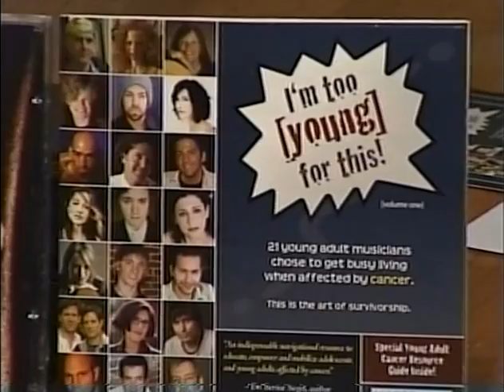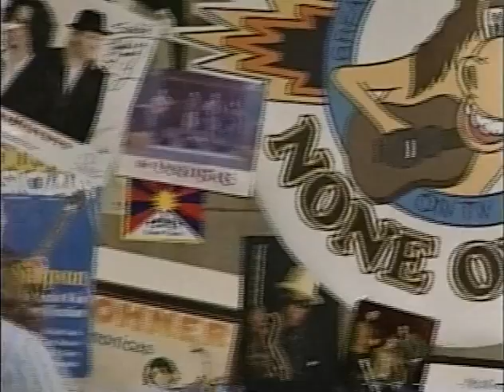Horses Sing None Of It 431 Laura Higgins 2-21-08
Horses Sing None Of It 431 Laura Higgins 2-21-08  Keyboardist singer-songwriter performs live in studio with host and producer Ralph Litwin.